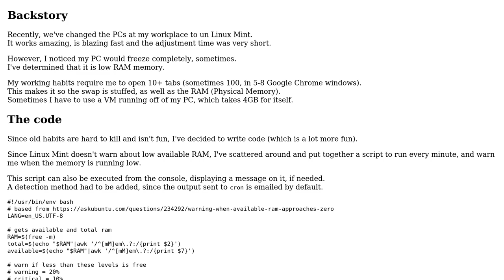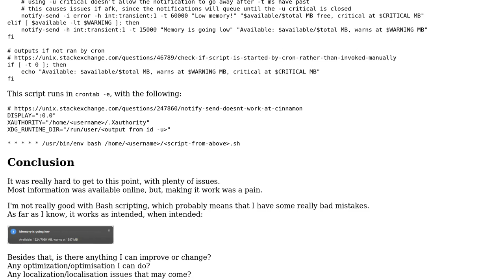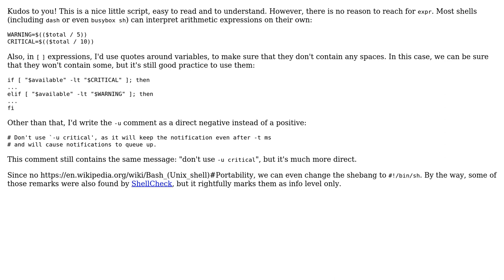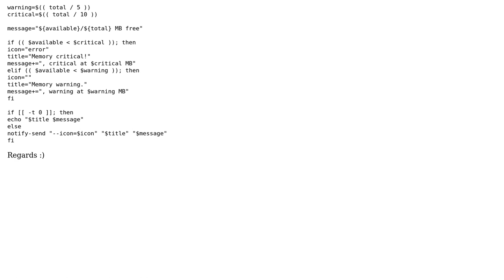Bash script to send notifications when low on ram (2 Solutions!!)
Bash script to send notifications when low on ram

With thanks & praise to God, and with thanks to the many people who have made this project possible! | Content (except music & images) licensed under CC BY-SA | Music | Images & others | With thanks to user Zeta user Toby Speight user Ismael Miguel user David Mosler and the Stack Exchange Network Trademarks are property of their respective owners. You are responsible for your own actions.